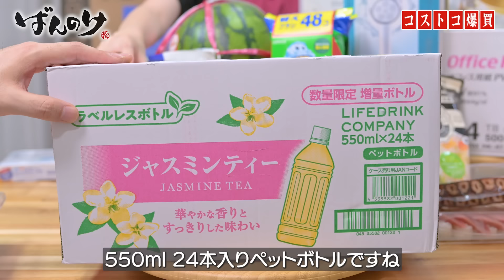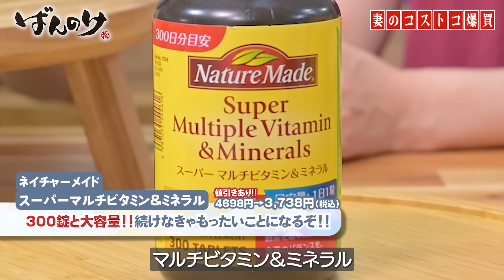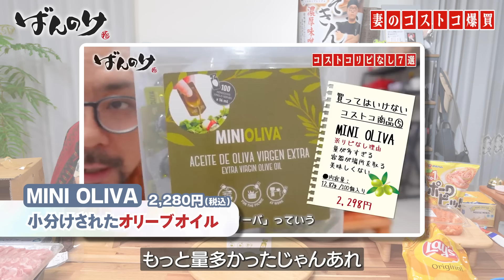コストコで妻46歳に「好きなだけ買っていいよ」と言ったら何を爆買いするのか？！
コストコ 楽しい！！
しかしお金はかかる！